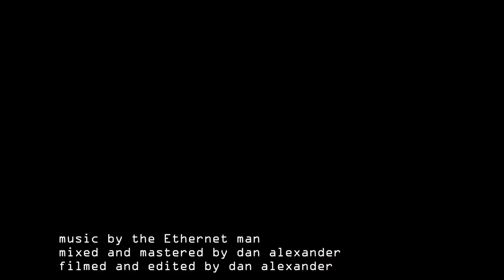the Ethernet man | Death I (Bad Robot) | Very Official Lyric Experience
for those of you who are unable to understand This Unit's mechanical murmurings, here is a lyric video for "Bad Robot" from its new EP LIFE/DEATH